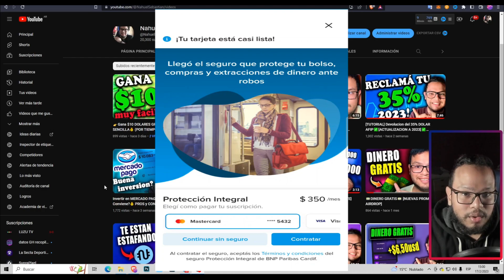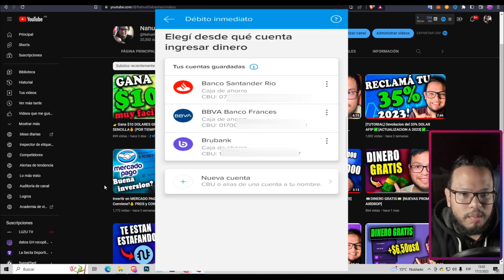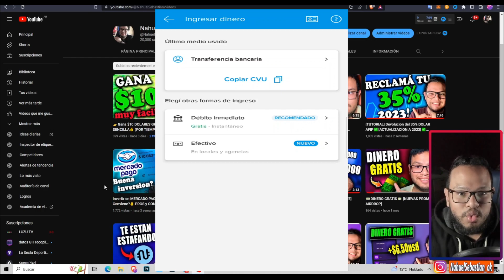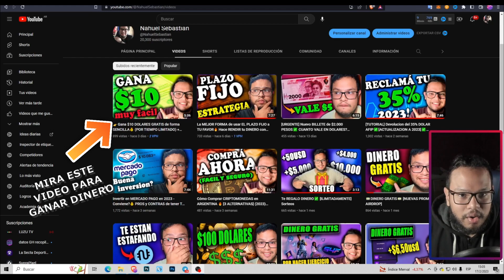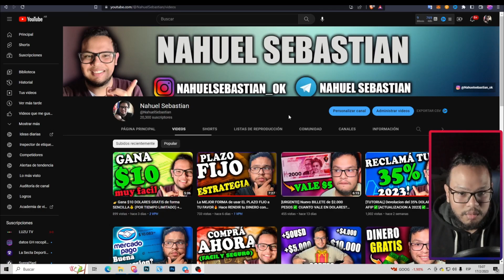ASI ES Como FUNCIONA la TARJETA MASTERCARD de MERCADOPAGO ARGENTINA [2023]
Te cuento COMO FUNCIONA la TARJETA de MERCADO PAGO en ARGENTINA 2023